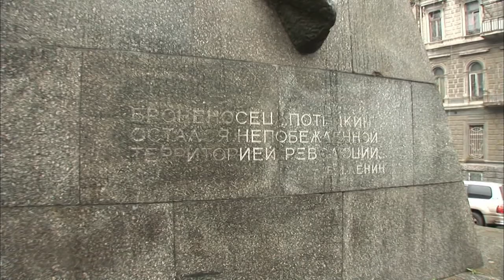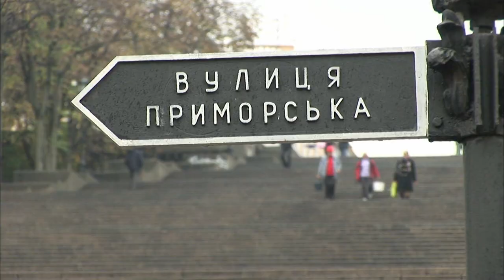【K】Ukraine Travel-Odessa[우크라이나 여행-오데사]전함 포템킨, 포템킨 계단/Potemkin Stairs/Harbour/Battleship Potemkin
[한국어 정보]
내가 우크라이나로의 여행을 계획한 이유 중 하나가 바로 이곳 오데사에 있다. 만든 지 80년이 지난 지금까지 전 세계 영화학도들에게 고전이 된 영화 전함 포템킨의 무대가 된 곳이 바로 오데사이기 때문이다. 영화의 소재가 된 실제 사건의 기념탑을 지나쳐 나는 그 유명한 포템킨 계단으로 향했다. 계단과 항구가 내려다보이는 곳에 도착하면 초기 오데사의 시장이며 오데사를 자유무역항으로 만든 프랑스인 리셀리아의 동상을 만나게 된다. 나는 마침내 먼 길을 달려 찾아온 오데사의 포템킨 계단에 도착했다. 바로 이곳에서 80년 전 27살의 영화천재 에이전 슈타인이 영화사를 뒤바꾼 걸작을 촬영한 것이다. 겨울비로 촉촉이 젖은 포템킨 계단. 내겐 잊지 못할 명작 속 무대로 기억되는 이곳. 계단을 걸어 내려오며 나는 러시아혁명을 떠올렸다. 혁명은 혼란 속에서 러시아 역사를 다시 써내려갔다. 그러나 한때 이 땅을 달궜던 혁명의 열기가 지나간 자리에 지금은 삶이 이어지고 있다.

One of the reasons I was planning a trip to the Ukraine is right here in Odessa. 80 years place not made debut in the film Battleship Potemkin is the classic to the world's last film studies degree is up to now because it is very Odessa. Past the memorial of the actual events of film materials I headed to the famous Potemkin Stairs. When you arrive there is staircase and overlooking the harbor of Odessa and will meet the market's initial statue of the French Celia Lee made a free port in Odessa. I finally arrived at the Potemkin Stairs in Odessa come up a long way. Just before the 27-year-old film genius here 80 years ago this would have taken a masterpiece Stein dwibakkun the studios. Moist to wet Potemkin Stairs gyeoulbi. Remember me unforgettable masterpieces in place that stage. Come walk down the stairs and I recalled the Russian Revolution. Sseonaeryeo went back to the history of the Russian Revolution in the confusion. However, once in place past the opening of the dalgwotdeon the land revolution is now led life.

[Information]
■클립명: 유럽102-우크라이나01-13 영화 전함 포템킨 배경, 포템킨 계단/Potemkin Stairs/Harbour/Port/Battleship Potemkin/Film
■여행, 촬영, 편집, 원고: 노홍석 PD (travel, filming, editing, writing: KBS TV Producer)

[Keywords]
유럽,Europe,,우크라이나,Ukraine,,,노홍석,2006,10월 October